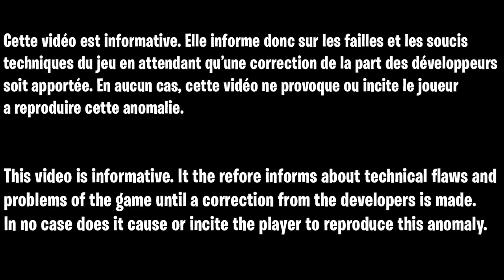MEILLEUR GLITCH XP FORTNITE, COMMENT ÊTRE NIVEAU 200 RAPIDEMENT ET FACILEMENT FORTNITE CHAPITRE 3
Code de la map :
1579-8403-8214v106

▬▬▬▬▬▬▬ • BIENVENUE 😍 • ▬▬▬▬▬▬▬

▬▬▬▬▬▬▬ • PARTENAIRES 💪 • ▬▬▬▬▬▬▬

👉StealthGamer:
"SOISCOOLMEC"
"STRIKESOISCOOL"

TikTok "SoisCoolMecYTB"
👻Snapchat "soiscoolmec"

.▬▬▬▬▬▬▬ • TOP DON 💰 • ▬▬▬▬▬▬▬

▬▬▬▬▬▬▬ • MUSIQUE OUTRO 🎵 • ▬▬▬▬▬▬▬